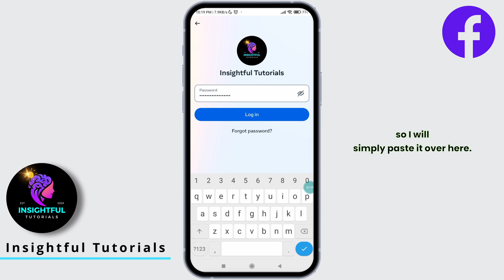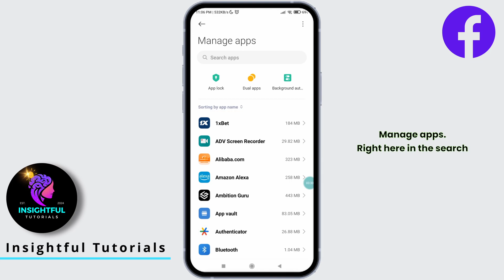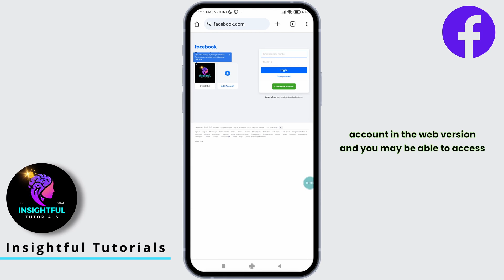How to Fix Session Expired On Facebook 2024 | Fix Unexpected Error Occured | Unable To Login Error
How To Fix Facebook Session Expired Issue 2024 | Fix Facebook Session Expired and Unable To Login

👋 Welcome to Insightful Tutorials! In this guide, we'll provide you with a step-by-step tutorial on how to fix the Facebook session expired issue for the year 2024. If you're encountering problems logging in to Facebook due to a session expiration error, you've come to the right place.

📱 Timestamps:

0:00 - Introduction
0:05 - How to Fix Facebook Session Expired Issue in 2024
0:10 - Step-by-Step Troubleshooting Process